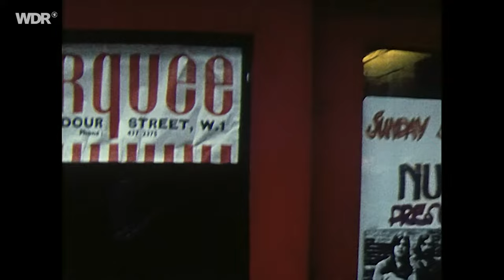The Caravan | Rockpalast präsentiert: Swing In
Sie beeindruckten mit einem Stilmix aus Progressive Rock, Jazz und Psychedelischen Elementen: Komplexe Arrangements und tiefgründige Texte entführten ihre Fans in eine reiche Klangwelt.